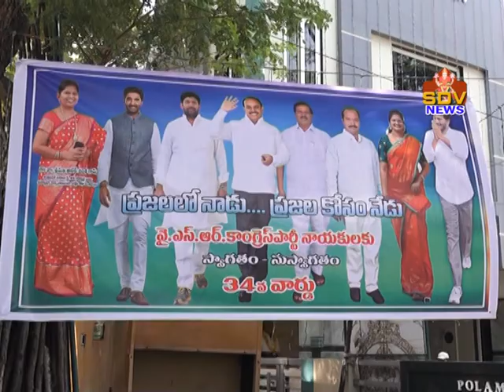09-11-2020 MINISTER THANETI VANITHA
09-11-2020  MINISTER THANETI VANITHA